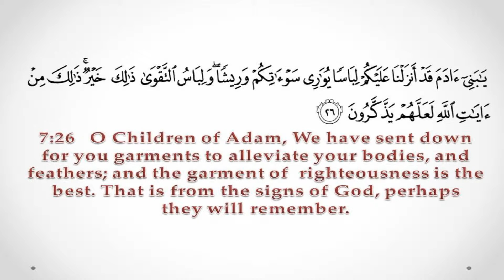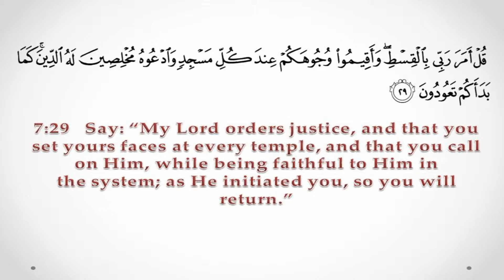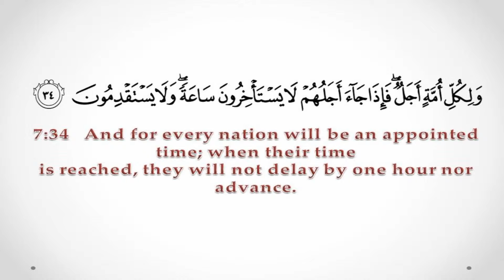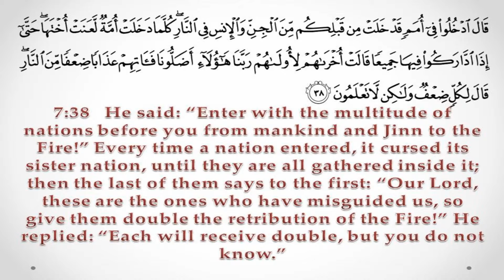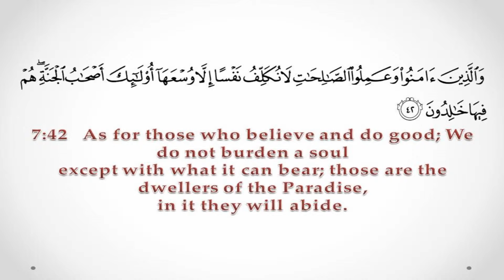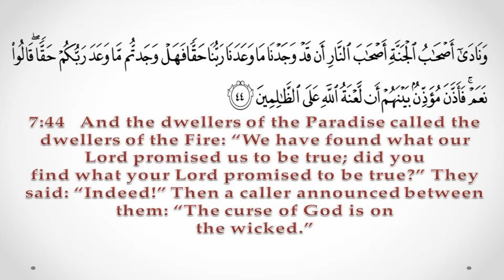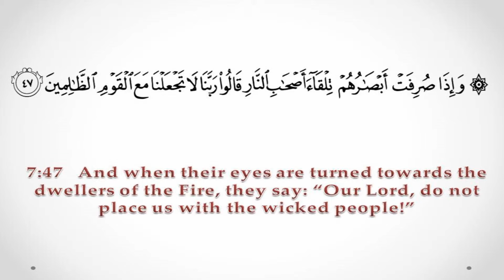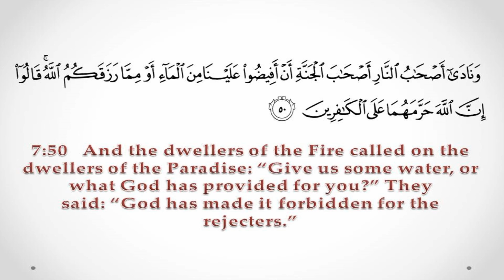QR 040 Surah 007-026-050